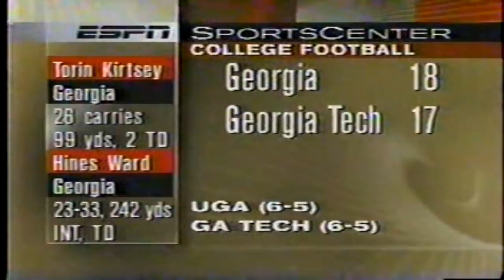ESPN showing highlights of Hines Ward playing QB at Georgia vs Georgia Tech 1995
Hines Ward last regular season game playing quarterback.  That game was Coached Geoff last game he had coached.  Craig Kilborn was the reporting anchor.  Juan Daniels make a great catch during that game.